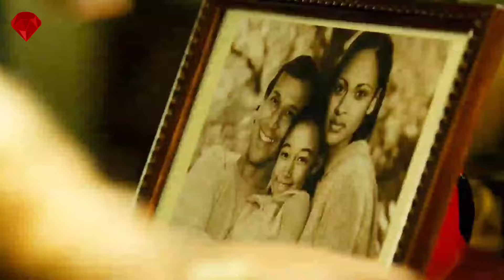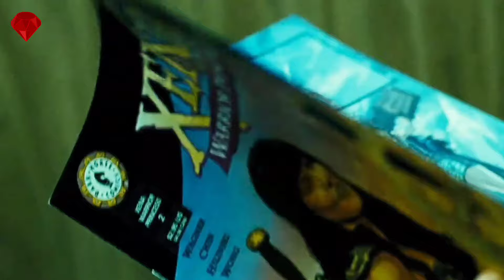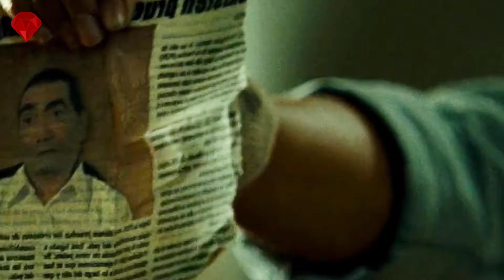Mafia Brutally Killed Her Innocent Mom, Ten Years Later She's A Brutal Assassin Out For Revenge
Movie : Columbiana 2013